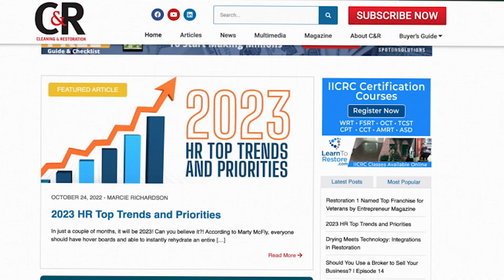Getting Paid Faster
Unsurprisingly to most restoration contractors, the latest C&R State of the Industry report found that getting paid is one of the problems that keeps contractors up at night.

In this episode of Restoration Today, Josh Ehmke – a One Claim Solution co-founder – shares tips on getting paid, and what he has observed during his time in the restoration industry.